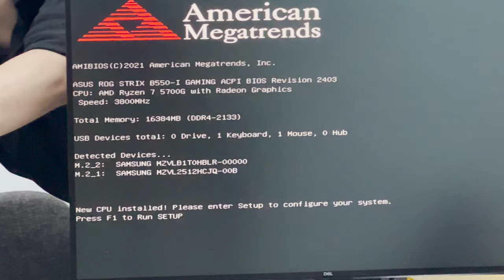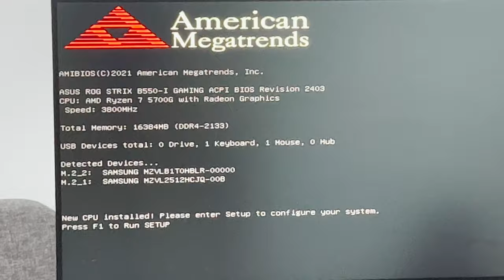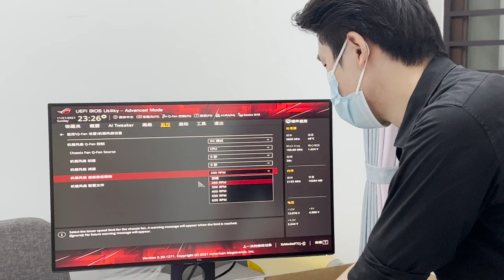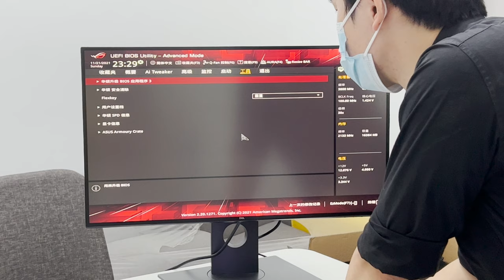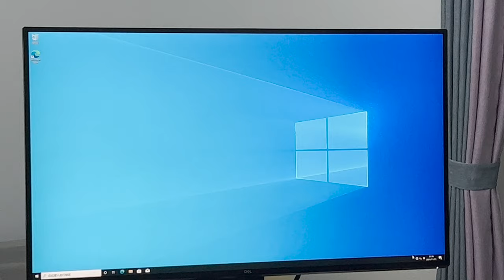今日請了小仙女來拍攝ITX裝機視頻 | ROG玩家國度 5700G i100PRO